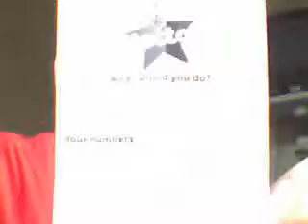The lotto.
HELA1964's webcam recorded Video - Sun 06 Sep 2009 05:38:39 PDT